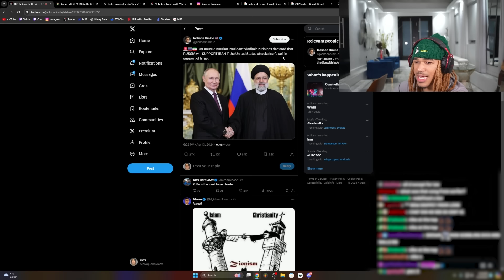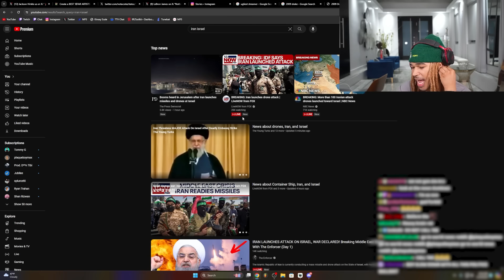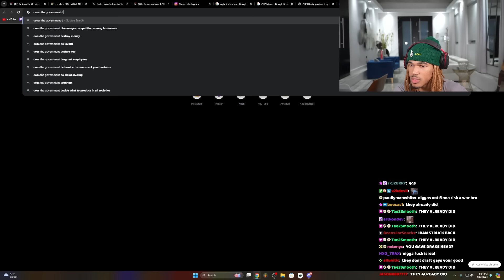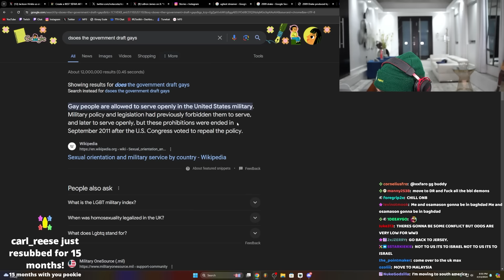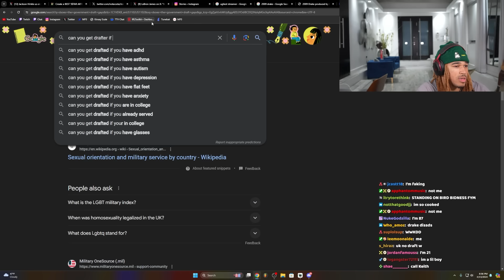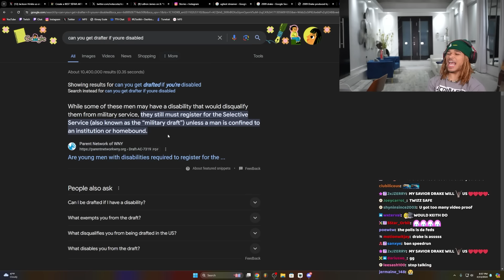I'm getting drafted..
In this video, plaqueboymax learns about the threat of war in 2024.